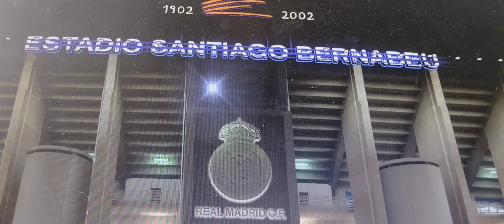FIFA 21 Kariera menadżera Realu Madryt Arkadiusza Kotnowskiego Półfinał Pucharu Króla z Valencią